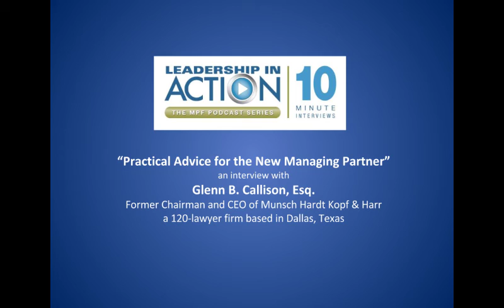Practical Advice for the New Managing Partner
A podcast interview with Glenn B. Callison, Esq., Former Chairman and CEO of Munsch Hardt Kopf & Harr, a 120-lawyer firm based in Dallas, Texas.

Often times, newly elected managing partners have little idea what they are actually stepping into. An ill-defined role, lots of partners to satisfy, and a rapidly changing marketplace are among the factors that make the role so challenging. But, then again, nobody ever said it would be easy! After having served as his firm’s leader for eight years, Glenn (who serves on the MPF Advisory Board) kindly shares his advice and guidance to the freshly minted firm leader.